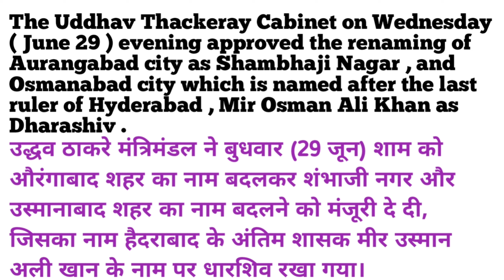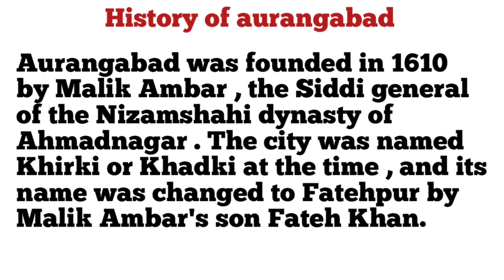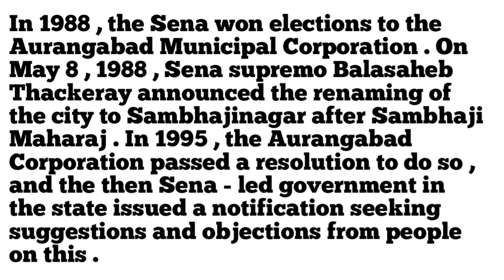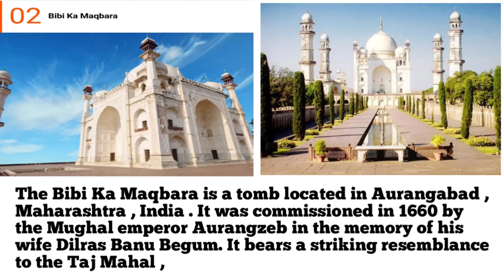Maharashtra Gov has renamed Aurangabad and Osmanabad cityes! औरंगाबाद अब से कहलायेगा संभाजीनगर!